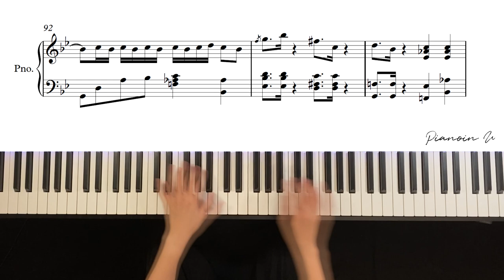린다G - LINDA (Feat. 윤미래) / Piano Cover / Sheet